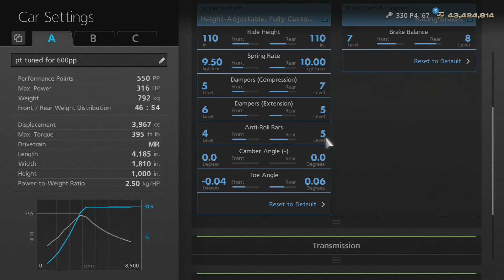GT6 Seasonals - Race Car at Matterhorn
Everyone is using the 2J for this event...except for one of my PSN friends. She used the '67 Ferrari 330 P4 and has a very good time, something in the 1:26 range. I decided to give this car a shot, just to see if I could get gold. I used Praiano's tune, added a bit more to the rear brakes and managed a gold after a few laps. This is just to show you how much fun GT6 can be. Lots of cars, lots of tracks and many choices other than the normal ones. Give it a try if you have the car. It's expensive but a wonderful drive. Good luck!